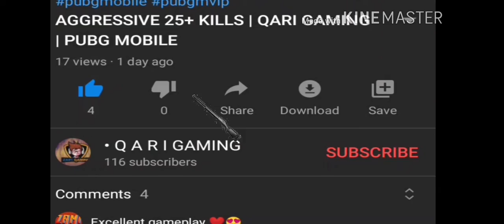M249 Vs Enemies | QARI GAMING | PUBG MOBILE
Played on: REAL ME 5
Recording with: AZ RECORDER